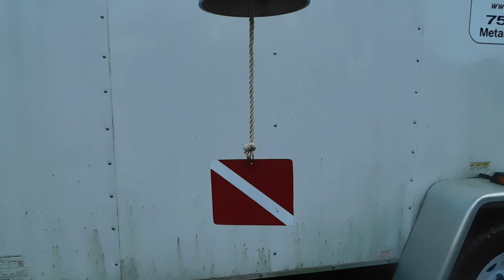Vintage Healthways scuba tank bell